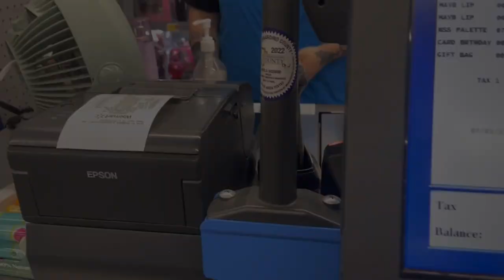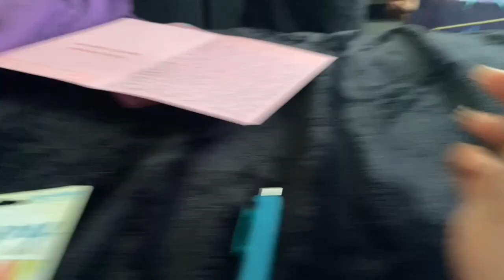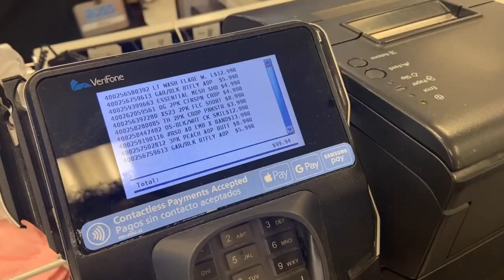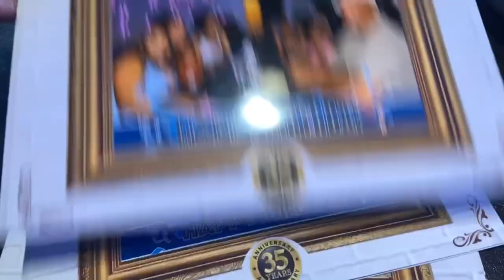VLOG: Paedynn’s Birthday Pt.1 • $385 Shopping Spree • Pancho Villas +more! |Jolie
Hey guys! I have a whole ten year old! I can not believe it. She picked some super cute stuff and learned how quickly prices add up when you’re throwing everything in the basket. Hope you guys enjoyed the video!